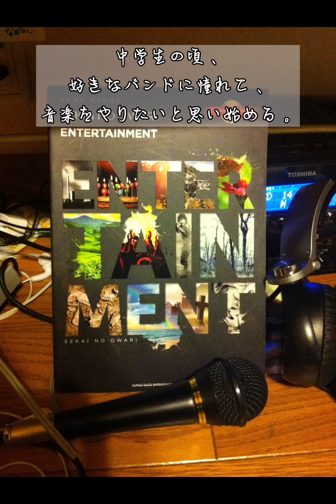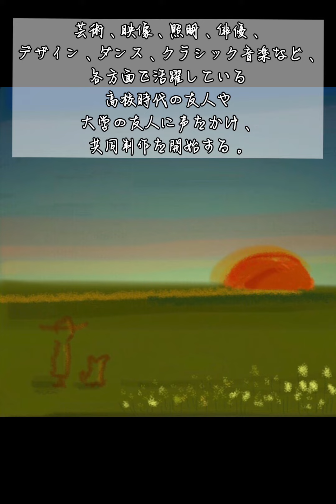“Matchstick” 誕生物語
“Matchstick”

日本の音楽グループ。
殆どの楽曲をJöが行なっている。

主要メンバーが数人いる他、

アートワークやライブ設営、
俳優や動画クリエイターなど、
さまざまな分野で働く者が
Jöを共通の友人として集まり成っている。

2019年にイベント「愛のはこぶね」で
”ナイト de ライト”と共演を果たし、ライブを成功させる。

オリジナル曲の制作の他に、
結婚式のレターソング、
ラジオ番組のBGM、
ラッパーやアイドル、他バンドへの楽曲提供を行ない、
2020年、提供した楽曲が初めて地上波で放送される。